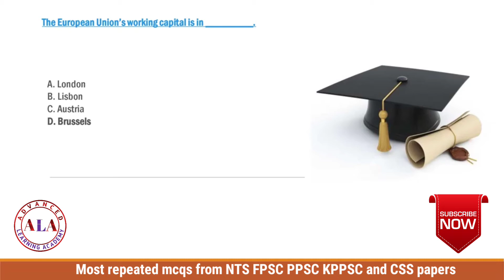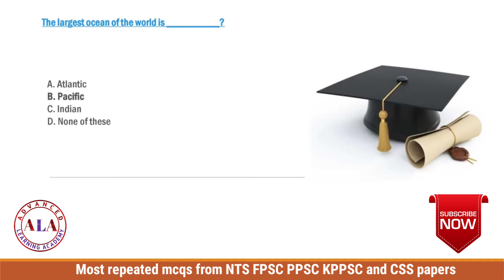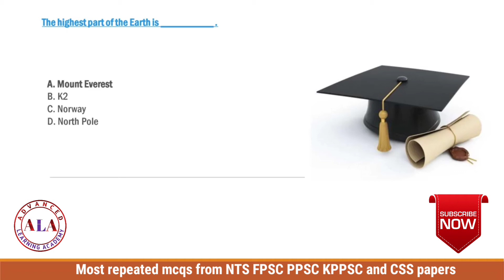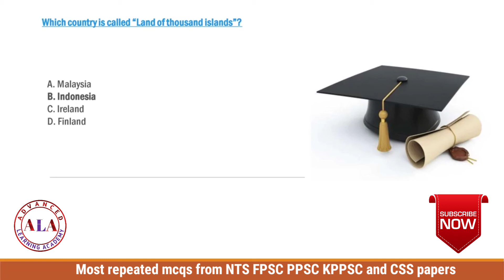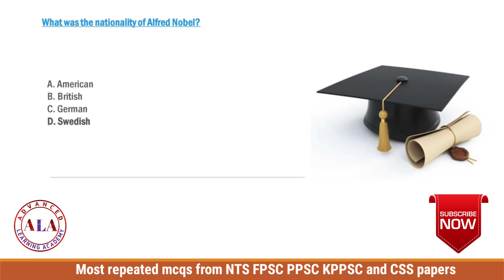150 Most Repeated General Knowledge Mcqs from NTS, FPSC, PPSC, PPSC, KPPSC past papers | Part 2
In this video we will deal following 50 questions.

1.       The United Nations was founded on _________.

2.       Which is the capital of Angola?

3.       Which Country from the following is NOT the member of UNO?

4.       The headquarter of Red Cross is in _________?

5.       The world’s highest mountain is in __________?

6.       The motto of UNO is _________?

7.       The headquarter of NATO is located in _________.

8.       The European Union’s working capital is in _________.

9.       The D-8 is an organization of eight ________ countries.

10.   The currency of Indonesia is _________?

11.   There are _________ non-permanent members of the security council.

12.   Organization of Islamic Cooperation (OIC) has __________ official languages.

13.   There are __________ members of SAARC?

14.   The permanent Secretariat of SAARC is located in __________.

15.   Suez Canal is between __________?

16.   3 May is observed Internationally as _________.

17.   The headquarter of Green Peace International is located in _________.

18.   The most powerful organ of United Nations is _________?

19.   Which from the following countries does NOT yield veto-power?

20.   The largest ocean of the world is __________?

21.   Which from the following countries is NOT a member of D-8?

22.   The North Atlantic treaty (NATO) was signed in __________?

23.   World Trade Organization was established in __________?

24.   The biggest Island of the World is _________.

25.   The headquarter of Transparency International is in _________.

26.   The headquarter of Amnesty International is in _________.

27.   The deepest part of the Earth is __________ .

28.   The lowest part of the Earth is __________.

29.   The highest part of the Earth is __________ .

30.   The permanent Secretariat of OIC is located in _________.

31.   The largest democratic country in the world is _________.

32.   The currency of Israel is _________.

33.   Which from the following countries is NOT a member of European Union?

34.   The capital of Czech Republic is?

35.   Vienna is the capital of _________?

36.   Which country is called the “Land of thousand Lakes”?

37.   Which country is called the “Land of Golden Fibre”?

38.   Indonesia is an archipelago comprising approximately __________ islands.

39.   Which country is called “Land of thousand islands”?

40.   World’s famous bridge “Golden Gate” is in __________.

41.   The smallest Sea of the World is __________.

42.   Yellow Sea lies between __________.

43.   22 April is observed Internationally as _________.

44.   SANA is the news agency of _________.

45.   The Nobel Peace Prize 2012 in the field of “Peace” was awarded to?

46.   The Nobel Prize has been awarded in __________ fields. The first Nobel Prize was awarded in __________ .

47.   What was the nationality of Alfred Nobel?

48.   The world’s longest bridge over water, Lake Pontchartrain Causeway, is in __________.

49.   The world’s longest bridge, Danyang–Kunshan Grand Bridge, is in __________ .

50.   Qantas is an airline of __________.

Most repeated mcqs from past fpsc papers.

Most repeated general knowledge mcqs fom css papers.

Most repeated general knowledge mcqs fom nts papers.

Most repeated general knowledge mcqs fom ppsc papers.

Most repeated general knowledge mcqs fom kppsc papers.